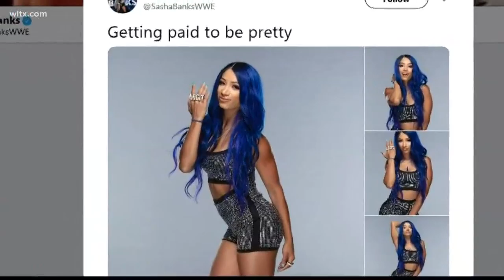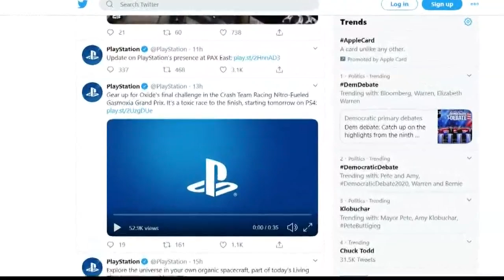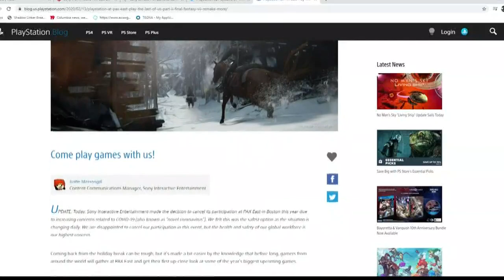News19 Nerds' News Wrap-up: February 21, 2020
Michael Patterson and Loren Thomas from the News19 Nerds provide the latest entertainment, technology, and all other nerd news on February 21, 2020.